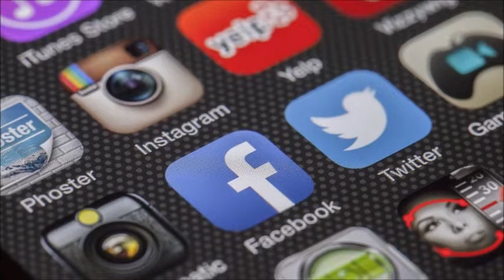SFOGLIA CON BROCCOLO SICILIANO E CIPOLLE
👉🏻LINKS AI SOCIAL:
                                   FACEBBOOK:
- ⭐️ I BJOUX DI RIC:

 / i-bjoux-di-r..  .

⭐️ HAPPY DOG

 / happy-dog-66..  .

⭐️ AI FORNELLI CON RIC

 / ai-fornelli​.  .
IL NOSTRO ACCOUNT INSTAGRAM:

 / ibjouxdiric.  .